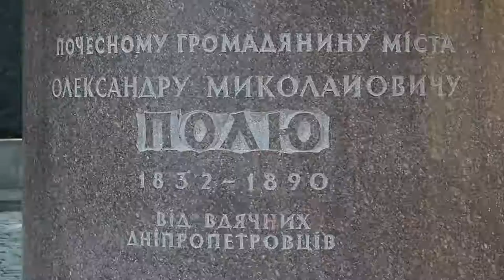Карантинний перформанс: Філатов надів маску на пам’ятник почесному громадянину Дніпра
У Дніпрі пам‘ятник почесному громадянину міста Олександру Полю до кінця загальнонаціонального карантину «носитиме» захисну маску. Таке оздоблення нагадуватиме містянам, що, перебуваючи на вулиці, кожен має дбати про своє здоров‘я та безпеку тих, хто навколо.

«Усім дотримуватися правил карантину. Миколайович (Олександр Миколайович Поль — ред.) наказав. А він завжди знав, що робити», — написав міський голова Дніпра Борис Філатов.

Тришарову маску, яка учетверо більша за звичайну, пошили з бавовняної тканини. На ній зображено також символ Дніпра.